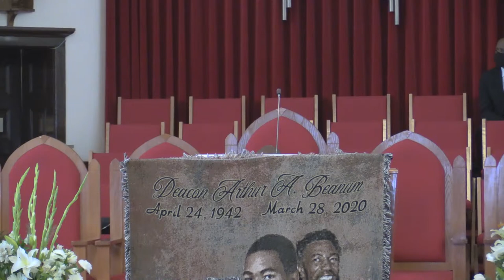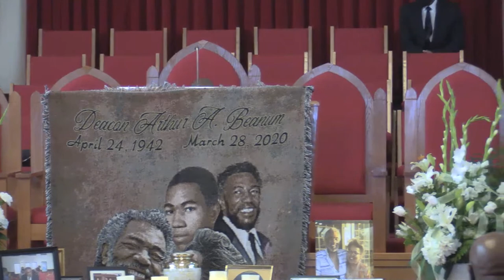Arthur A. Beanum Homegoing Service